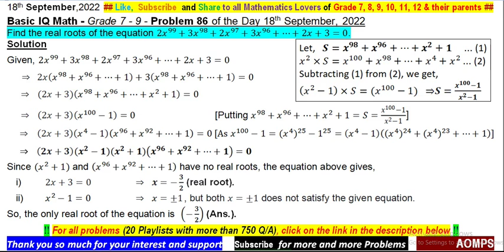Find the real roots of the equation 2x^99+3x^98+2x^97+3x^96+⋯+2x+3=0.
Problems of my channel has been taken from ::
NSEJS - India
AMC - Australia
PRMO - India
TIMO - Thailand
PIMSO - Philippine
JEE Main - India
MKC
JEE Advanced - India
WMI
RMO - India
SMO - Singapore
AIME - America
CMO - Canada
INMO - India
IMO